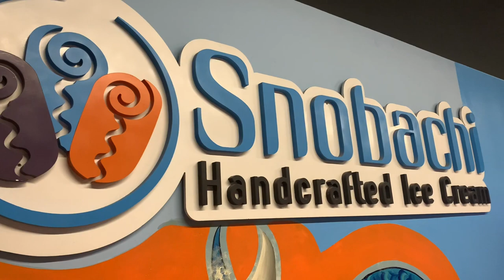OYSTER CATCHER RESTAURANT, DINNER WITH MY FAMILY AND FRIEND FROM YOUTUBE FABULOUS VLOGGER USA